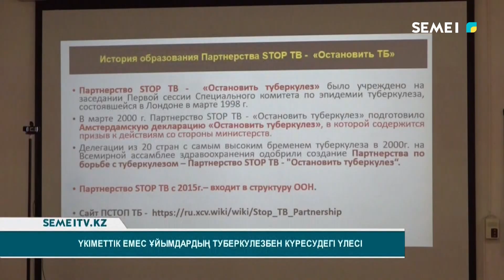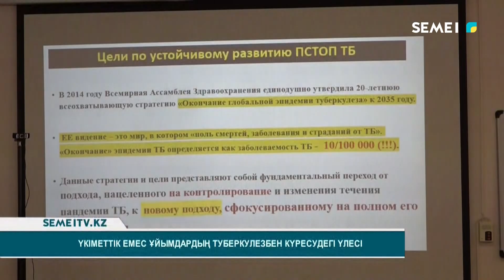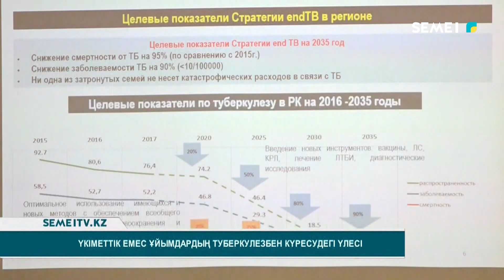Үкіметтік емес ұйымдардың туберкулезбен күресудегі үлесі